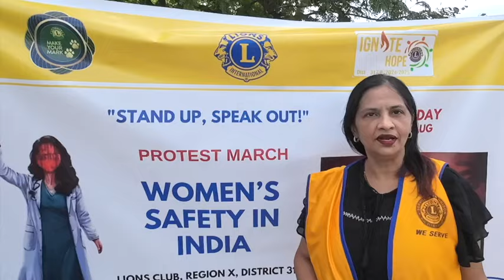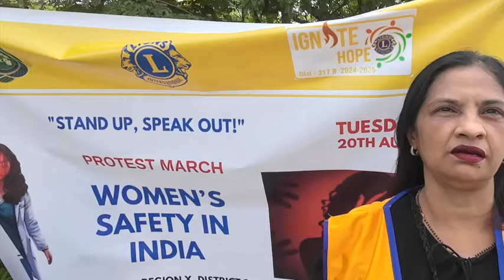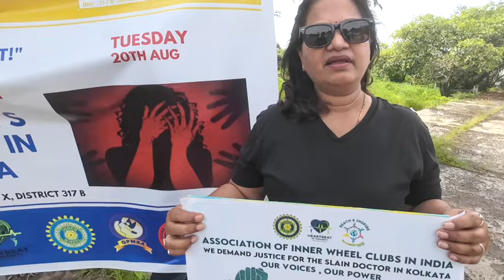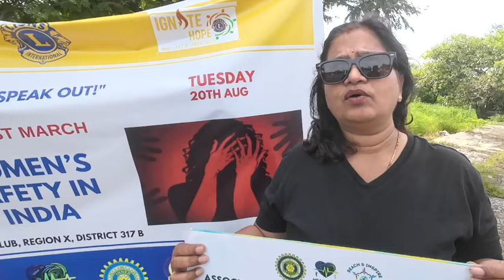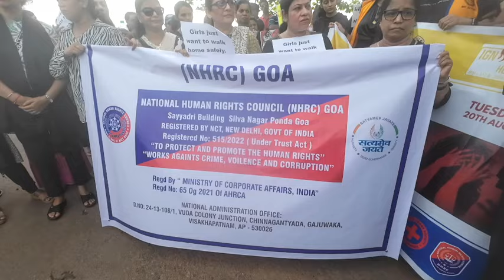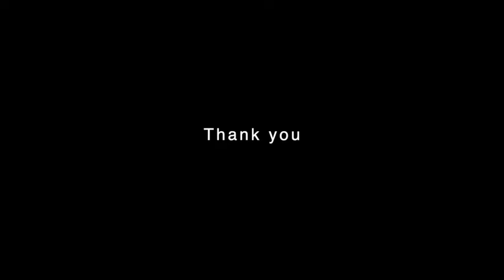Protest March for Women’s safety in India.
Peaceful protest march on 20th august 2024.
A documentary of the event.